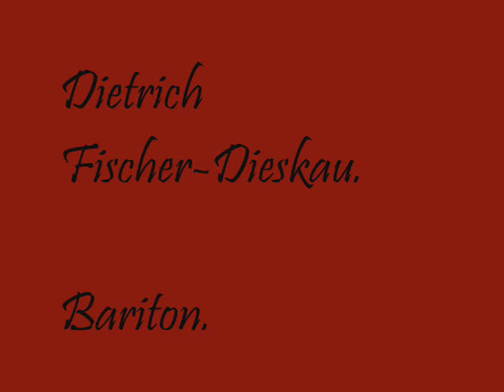Die Nacht. D 358. Franz Schubert.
Dietrich Fischer-Dieskau, baritono.